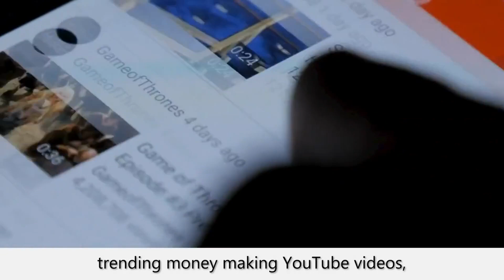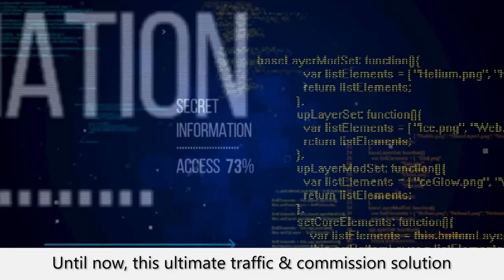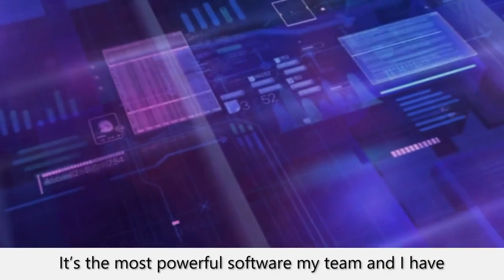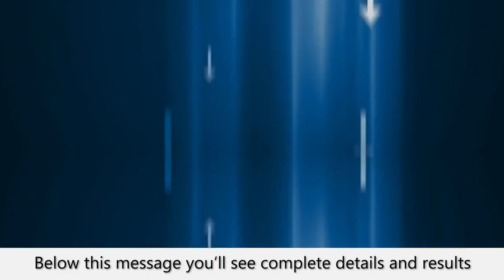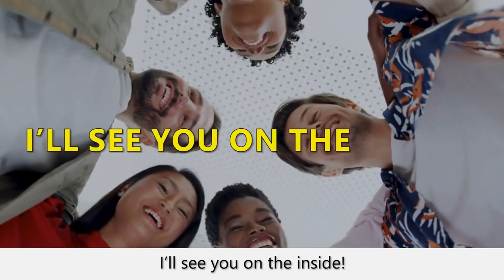PROFIT 100K Review + Bonuses Worth $997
Then i highly Recommend You To Wathch The Free Training

Click Here To Grab Your Copy Of PROFIT 100K With My Awesome Bonuses